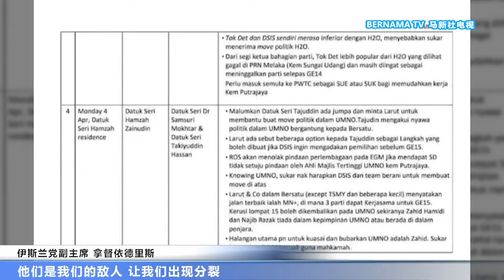20220422 伊党调侃巫统没事找事 首相拒评"泄密文件"真假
社交媒体最近流传一份据称是伊斯兰党内部会议记录的文件，内容涉及国民联盟意图推翻巫统主席拿督斯里阿末扎希等人，引起巫统高层相继施压，要求伊斯兰党清楚交待。不过，身为巫统副主席的首相拿督斯里依斯迈沙比里面对媒体追问时不愿多说；至于伊党领袖则一贯否认有其事，反而调侃巫统炒作新闻，制造事端。